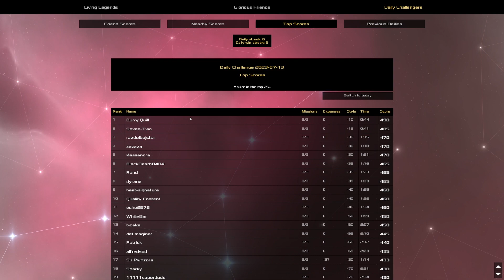Heat Signature Daily - Jul 14 '23 - A Crashing Smooth Day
I'm (occassionally) getting back into Twitch streaming sometimes if that's your thing

1. No bashdashing, with or without a macro
2. When using a slipstream (and directly after it runs out), no pathfinding may be used
3. No interacting with the ship interior from space (e.g. swapping with, crashing, subverting guards/systems)
4. No using the brick while you are hanging out in space outside the ship's range or on a station
5. No activating of the target item of a steal mission